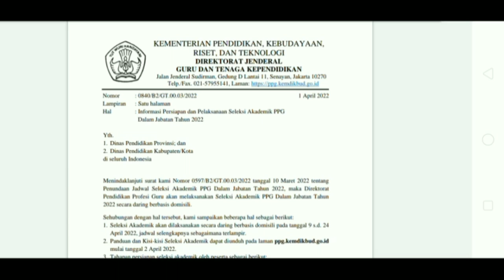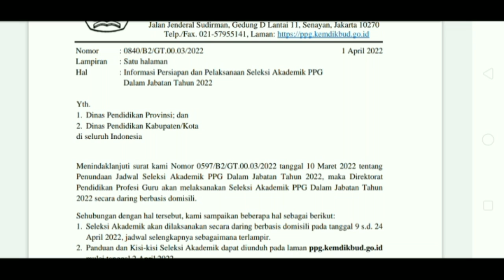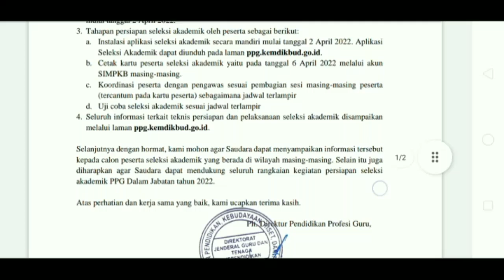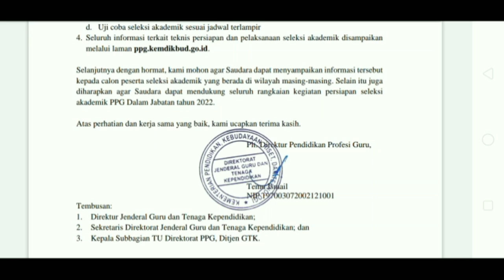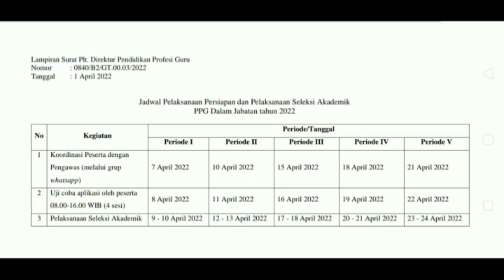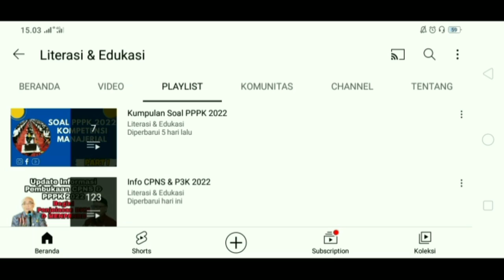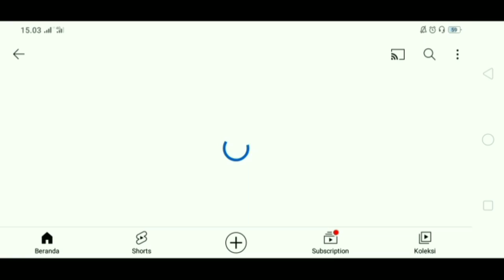PENTING SURAT EDARAN RESMI KEMENDIKBUD TERBARU || Penantian Guru Terjawab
PENTING SURAT EDARAN RESMI KEMENDIKBUD TERBARU || Penantian Guru Terjawab TANGGAL DAN INFO PENTING 7 april sampai dengan 24 april.

↪️Link Informasi & Kisi-kisi
ppg.kemendikbud.go.id

ppg-kemendikbud
surat-edaran